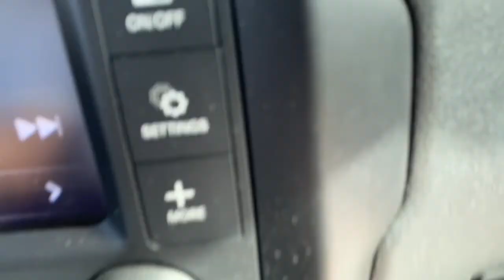Cabo Pulmo to San Jose del Cabo - Coastal Drive Dirt Road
60KM of bumpy dirt road, took about an hour.  Will not do it again... LOL